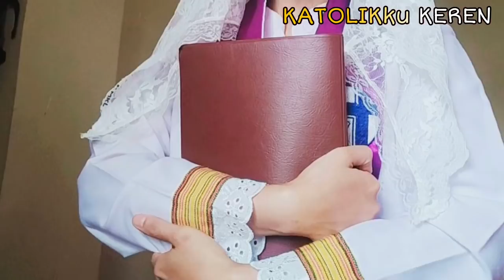Mengenal MANTILLA, Busana Liturgi Katolik yang kini mulai banyak dipakai kembali